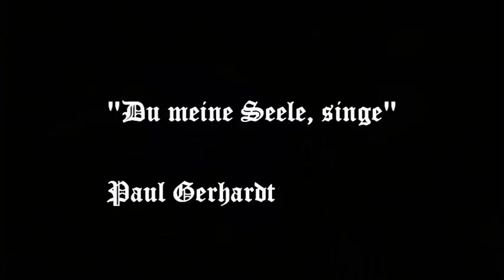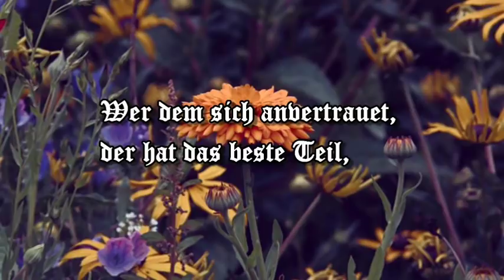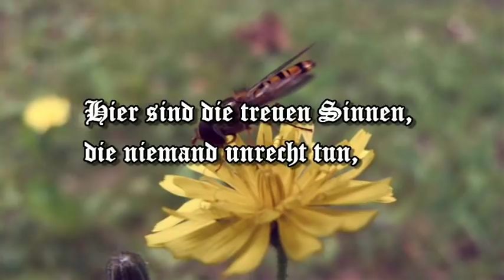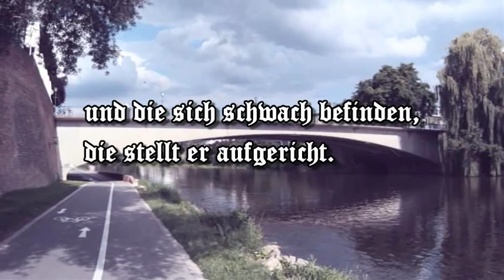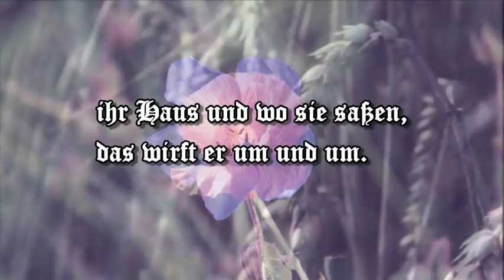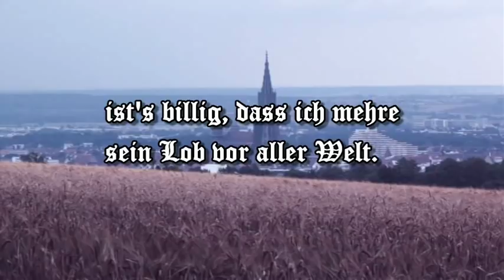Du meine Seele singe - Paul Gerhardt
ursprünglich hier zum herunterladen